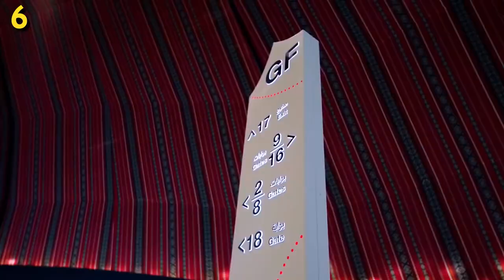رسميا :اجمل 15 ملعب في العالم وفقا لمحمد عدنان / اتحداك ان تجد ماهو افضل من هذه الملاعب